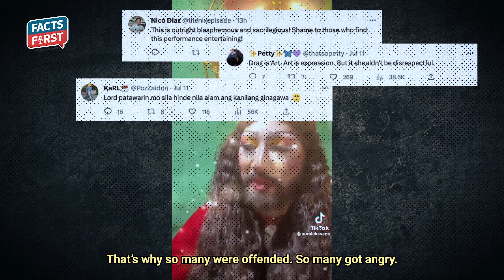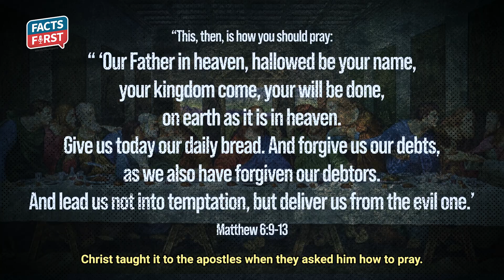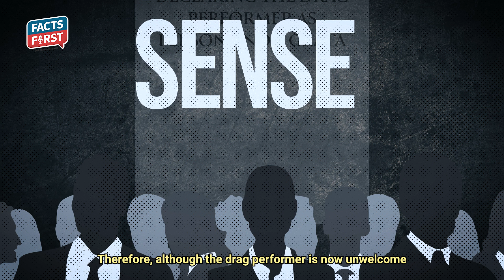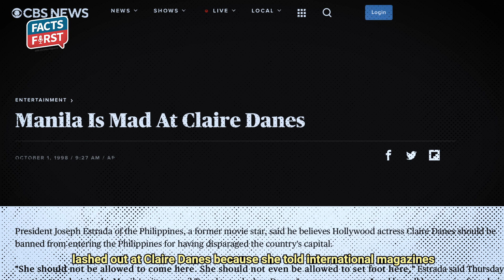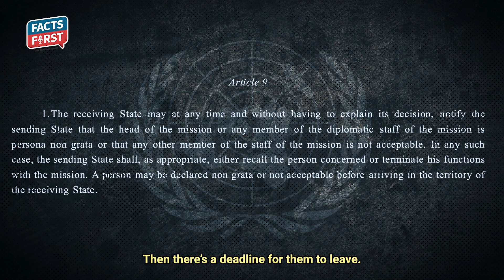Pura Luka Vega PERSONA NON GRATA?!!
Ano ba ang ibig sabihin ng persona non grata? Dasurv ba ito nung controversial na drag performer?